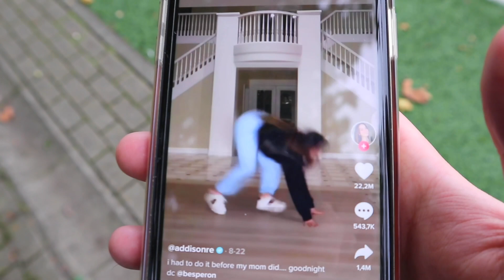Wer diese Challenge verliert muss den WAP Dance machen...